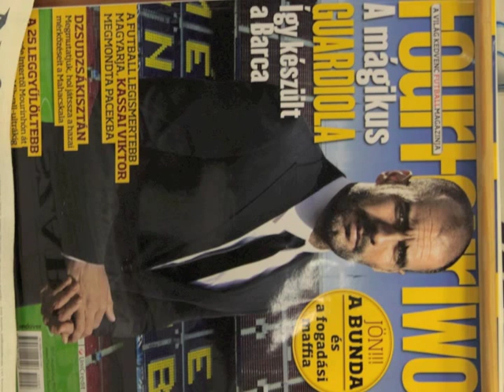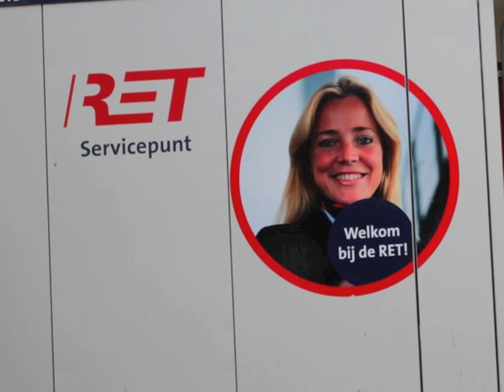Best Clubs in Budapest & Rotterdam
Fogash haz
Szimpla Kert
De Witte Aap
Budapest